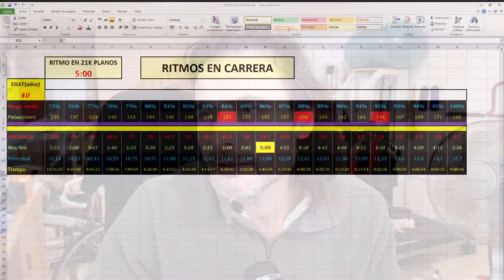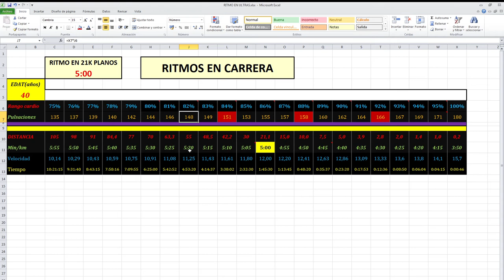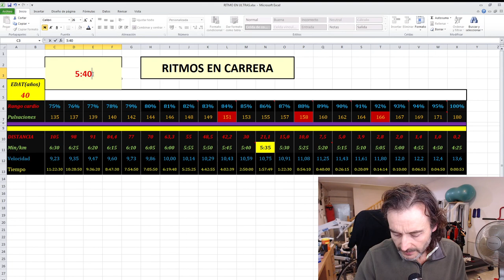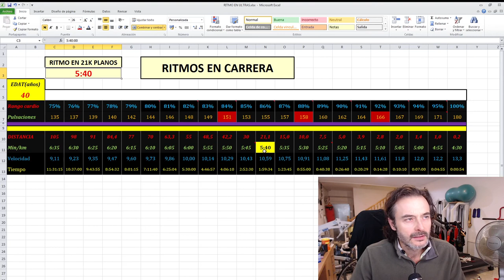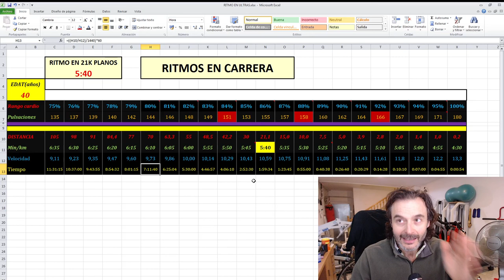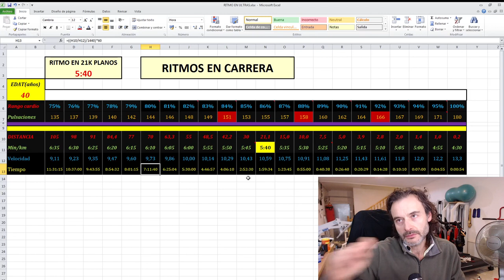Ritmos en Ultras | RT3 Trail Running